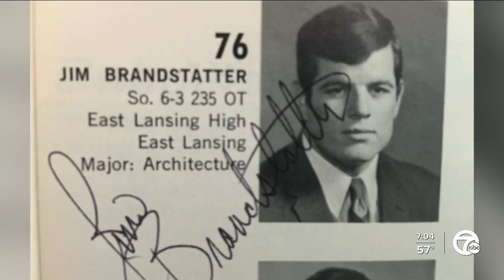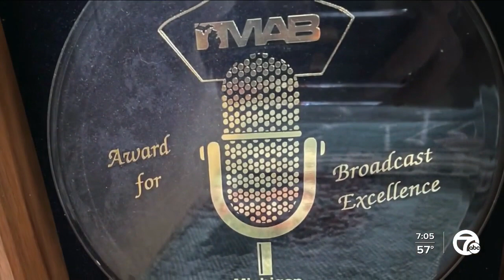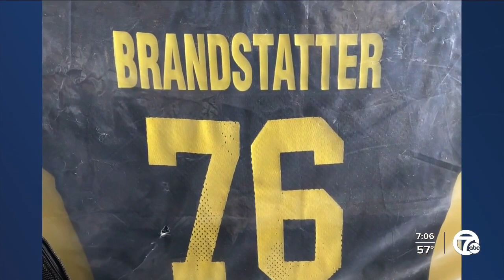University of Michigan Broadcaster Jim Brandstatter opens up on his decision to retire